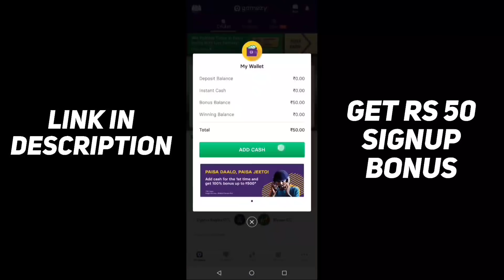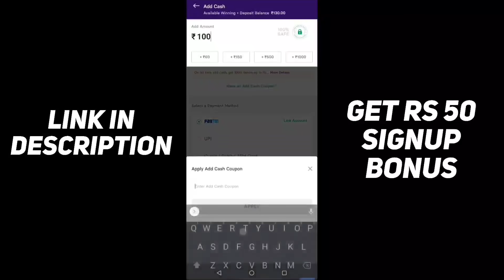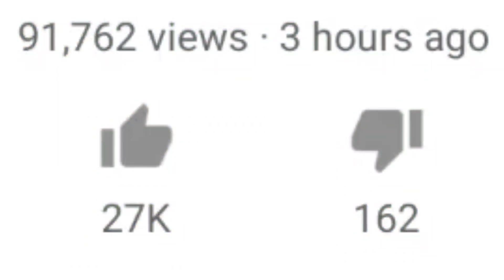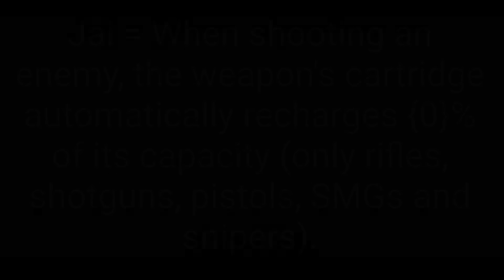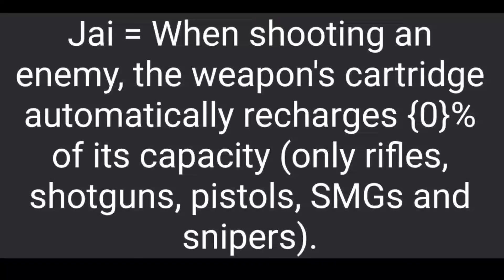New Updates🔥New Jai Character Skill & Emote | Magic Cube Store | Elite Pass Season 28 | New Event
Hi mere payre dosto, aaj main is video me free fire ke new character ke baare me baat krne wale hai jis ka naam hai jai or ye real life character hai free fire me or ye India Bollywood se aaya hai aaj is video me jai character ke ability (skill) ke baare me baat krne wale hai. New magic cube store ke update ke baare me baat ki hai or saat me new skip event ke baar me bhi bataya gya hai. Elite pass season 28 ka pura review kiya gya hai.

FREE FIRE ID :
(Ashish•YTঔ࿐)

Related topic
1) free fire new update
2) free fire india